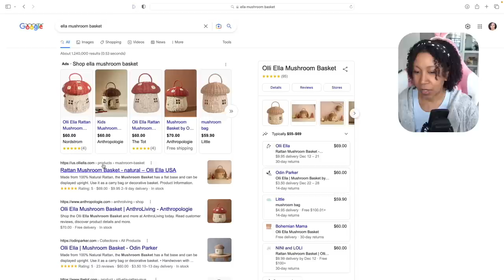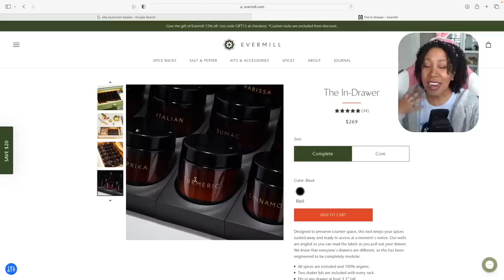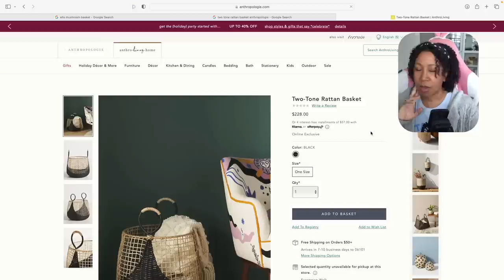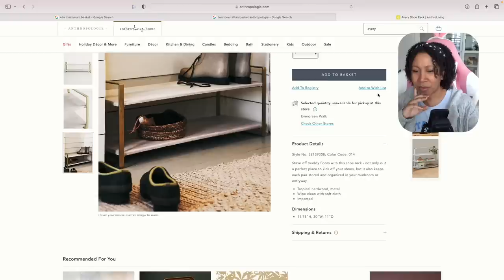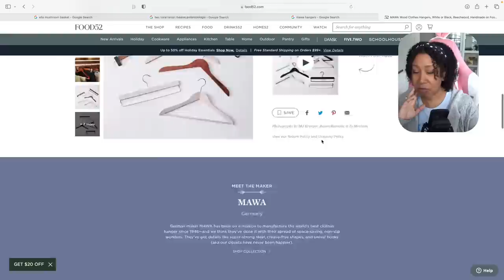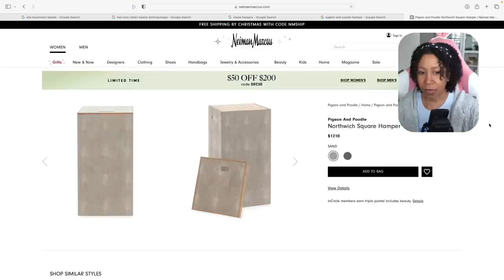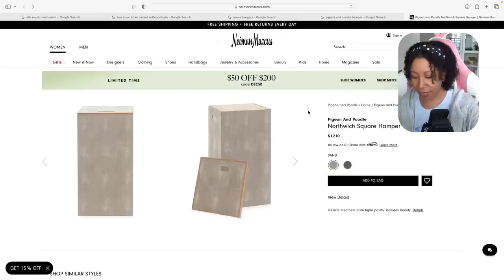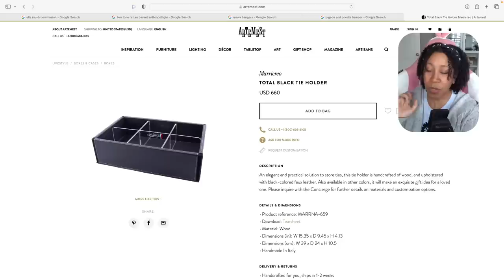Exploring The World Of Luxury Organizing Products 💸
We're just having fun. It's not that deep.